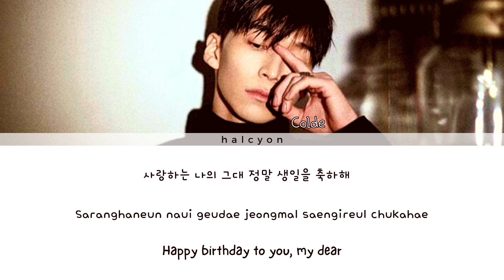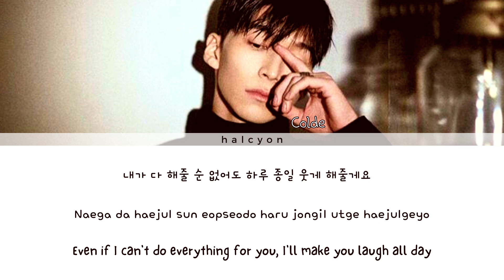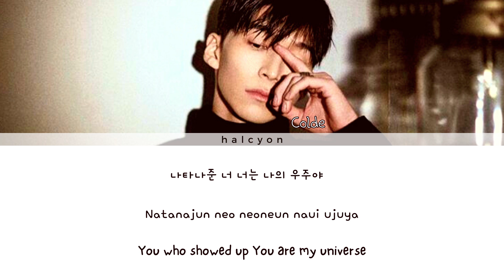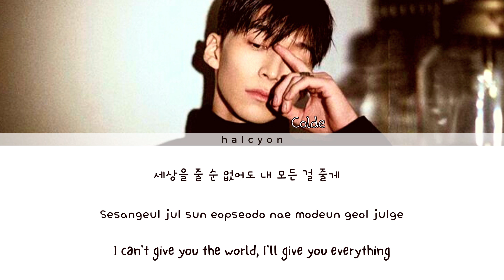Colde (콜드) - Happy Birthday (생일을 축하해) [Color Coded Lyrics (HAN/ROM/ENG)]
By: Halcyon

Song: 생일을 축하해 (Happy Birthday)
Artist: Colde (콜드)
Album: 생일을 축하해 (Happy Birthday)
Release: 03 June 2022